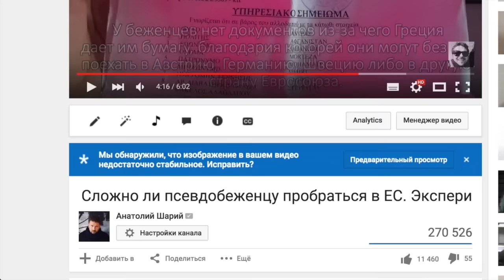Как горели "джунгли" в Кале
Как горел лагерь для беженцев.